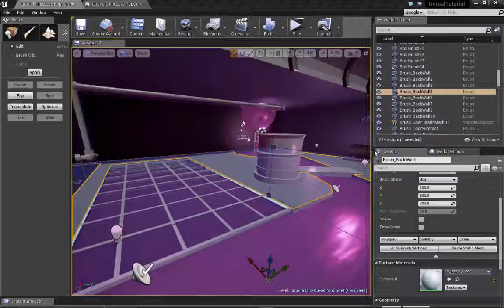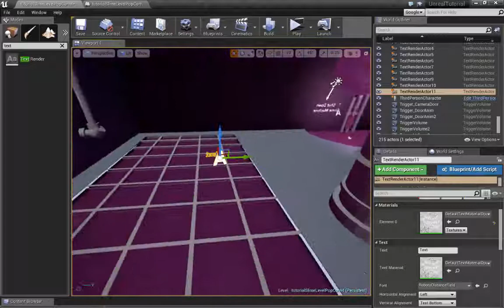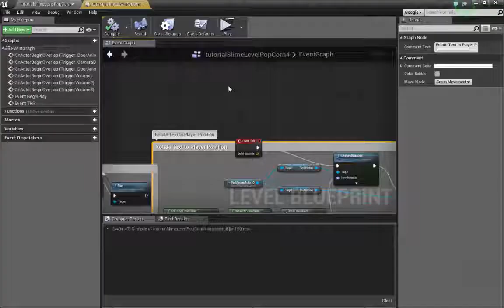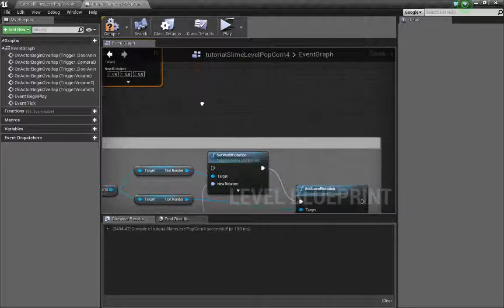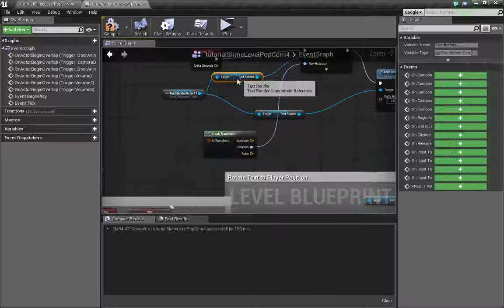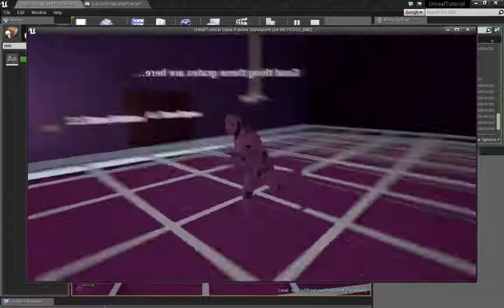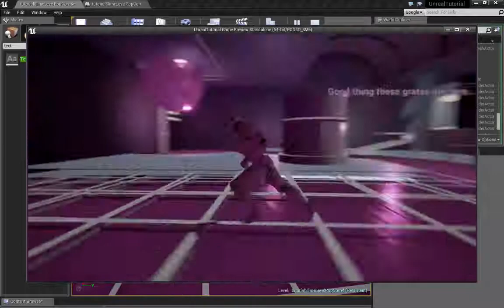Quick Tip: Text Render Face Camera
How to take the text render object in Unreal and have it rotate and follow the player camera